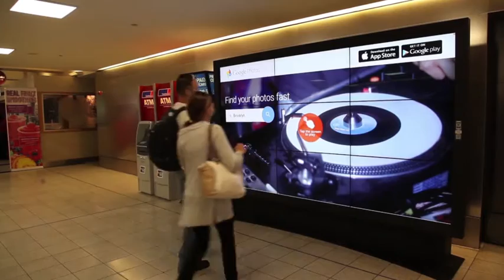JCDecaux North America: Google Monster Media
Google branded JFK International Airport’s video wall to promote its Google Photos app. The brand installed mTAGs onto all of our digital assets which allowed passengers to download the brand new app from iTunes and GooglePlay.